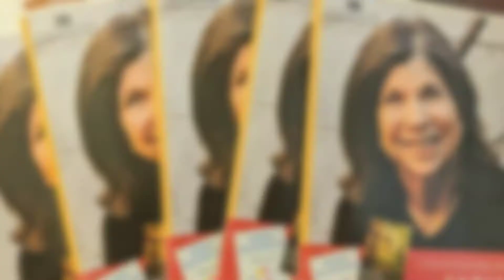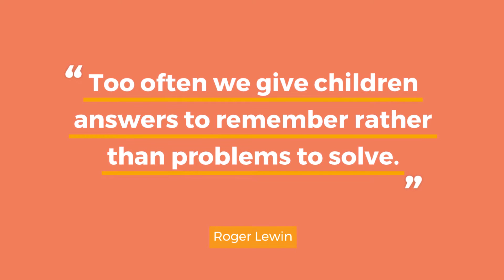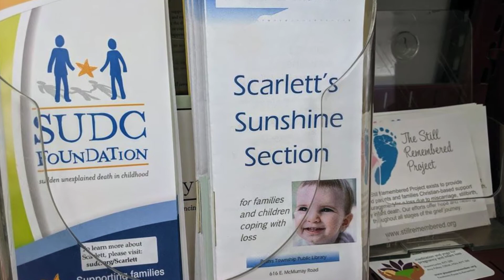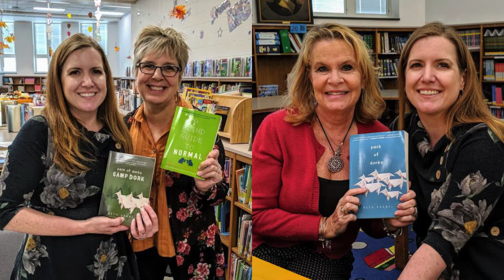December 2019 Library Director's Report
A look back at November 2019 @ the PTPL